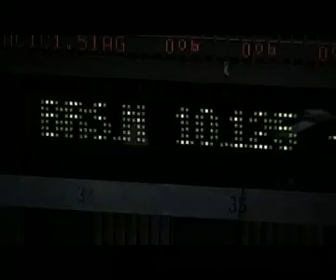Bolsa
Campaña TN 15 años
Realizada por Savaglio